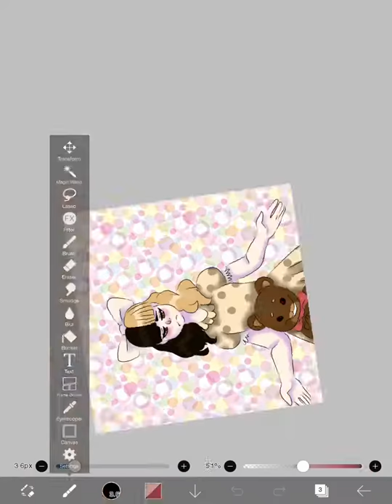Teddy bear {Melanie Martinez speedpaint} fan art